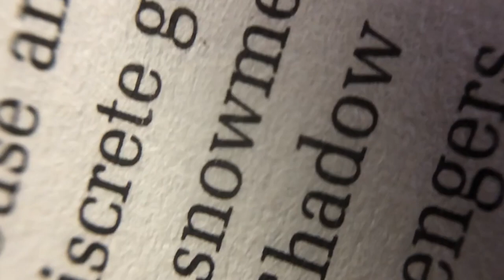JAVNI POZIV ZA VIDEONAJAVE KNJIGA – UČENIČKI RAD - Dino Tomić, I.O - ŠK.G. 2019./2020.